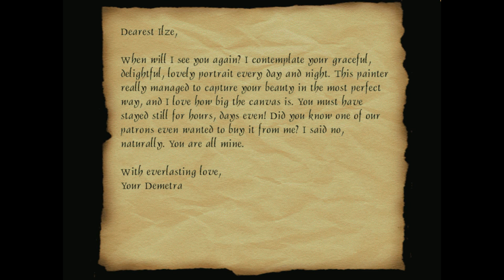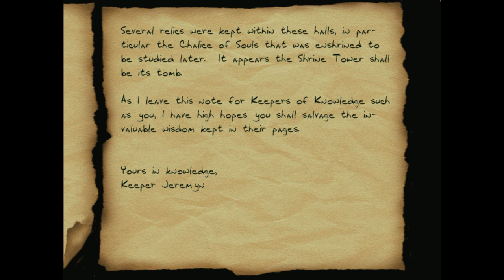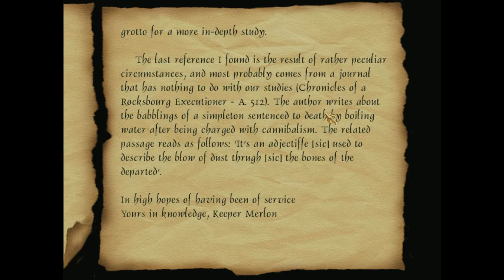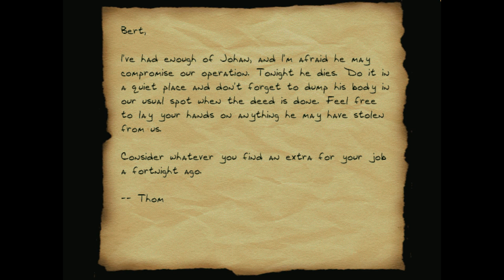Thief Gold FM: The Chalice of Souls - 10 - You're The One Who's Clean | FENPHOENIX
The Chalice of Souls, a Thief Gold fan mission by Feuillade Industries (FireMage, skacky & Squadafroin).

Amazing oh shit amaaazing holy hell dude man amazing

"I found some interesting info while raiding Monsegur's palace in Stonemarket. His ledger seemed to indicate the location of a very curious trinket stashed somewhere in a place called the Dark Hollow, itself located in Fidgewick's Hollow, a subdistrict of Downtowne. From what I've managed to gather by pushing my network of associates, the Dark Hollow is apparently some sort of very high-class brothel, and its exact location is very well hidden.  Even Cutty doesn't know where it is exactly, and the man knows every place in The City. Looks like I'll have to do my own scouting. I'm pretty certain I'll find eager pockets ripe for picking inside the brothel, and if I can't manage that, there is always the neighborhood.

The streets are cold and snow has fallen quite hard these past few days, so I don't think I'll find many people outside, though the local watchdogs are on the prowl for these Downwinder amateurs. I doubt they'd appreciate a sneak such as me wandering the streets and the cold rooftops, so I have to find that brothel quickly. I also doubt the guards will let me through uninvited so I better find a discreet way inside as well, and keep a low profile. I have no idea what I’ll find inside but I bet the place will be crowded and on high security... Let's just hope this chalice is worth it."

Thief fan missions galore! Thief Gold, Thief 2, Thief: Deadly Shadows, Thief 2x and The Dark Mod!